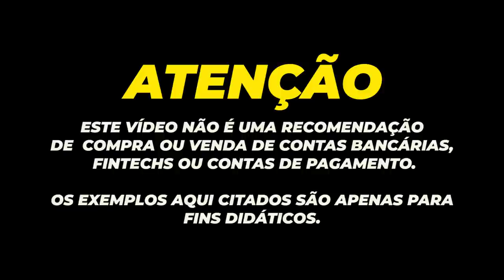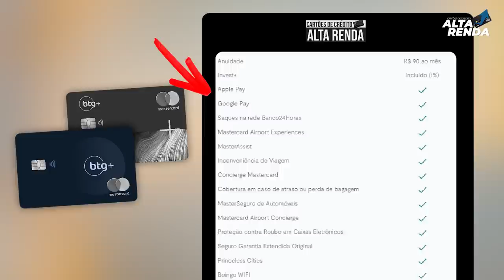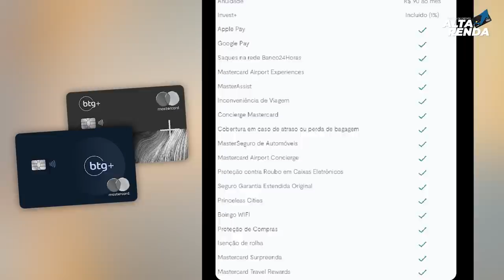💳BTG+ LANÇA CARTÃO ADICIONAL {3} GRÁTIS SEM ANUIDADE.COM ACESSO AO LOUNGE KEY E BENEFÍCIOS.